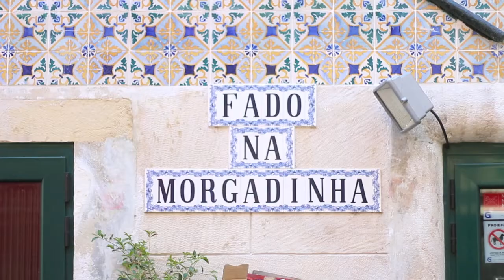Un week-end à Lisbonne ♡